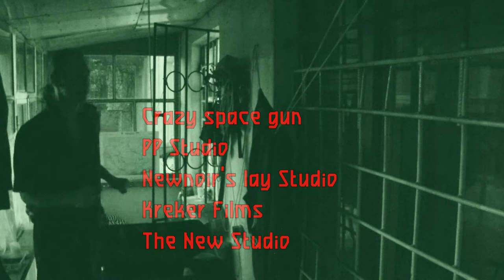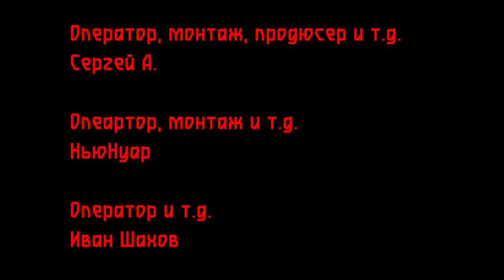Ктулху 2. Битва за будущее / Ctulhu 2. Battle for the future (2021)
Сюжет: Ктулху вернулся, чтобы нанести новый удар, и на этот раз прямо туристической колонии русских туристов - Турции.

В ролях: Иван Шахов, Сергей НьюНуар, Сергей А., Николай Ерёмин, Герман Нико, Вадим Бердышев, Артём Збарский

Со-режиссёры: Иван Шахов, Николай Ерёмин, Сергей НьюНуар

Страна: Россия, Украина, Чехия, Турция
Жанр: Фантастика, боевик, комедия, триллер, ужасы